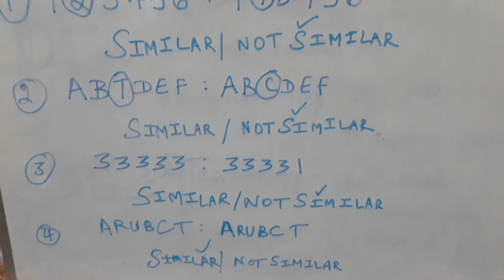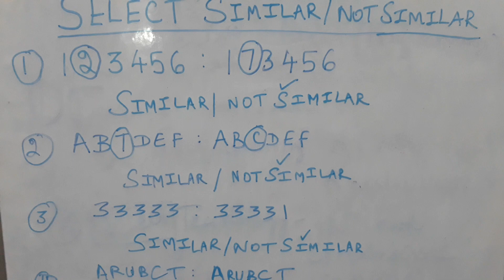Today class choose similar or nonsimilar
similar